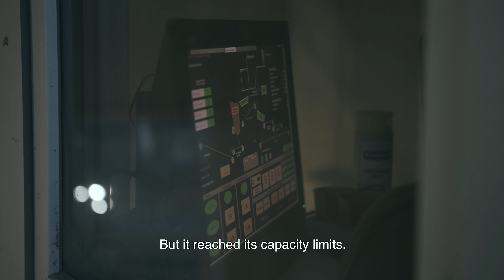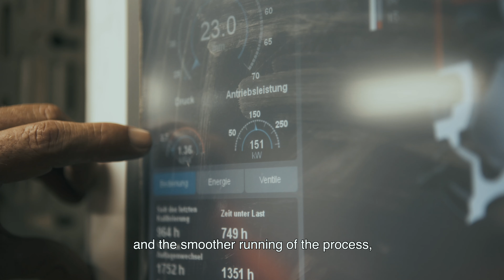Basalt Betterment Production | Sandvik Mining and Rock Technology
Basalt production has increased by 20 percent since Vogelsberger Basaltwerk modernized its processing plant by installing a new high-reduction secondary crusher.